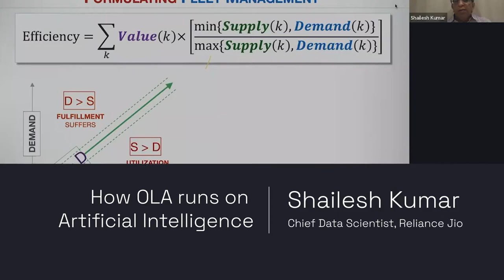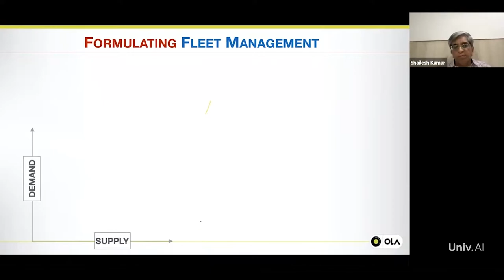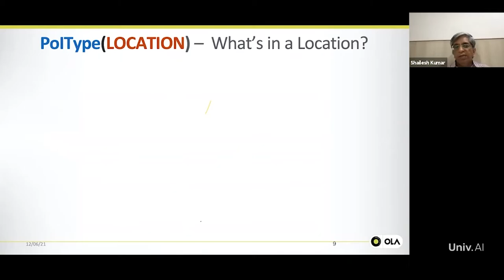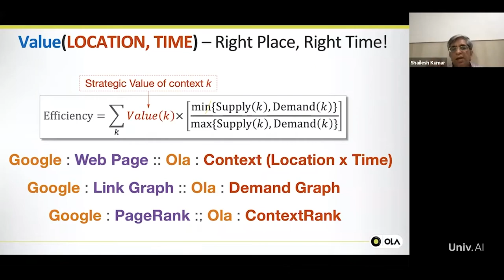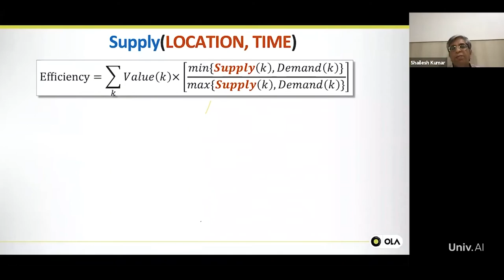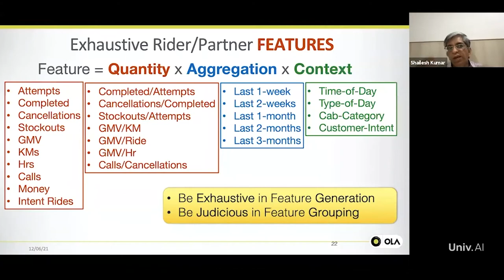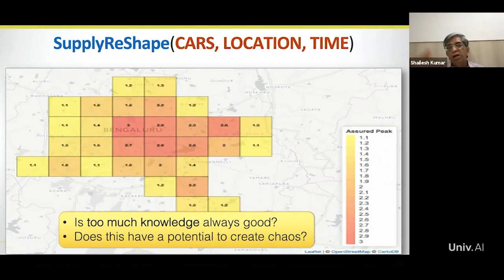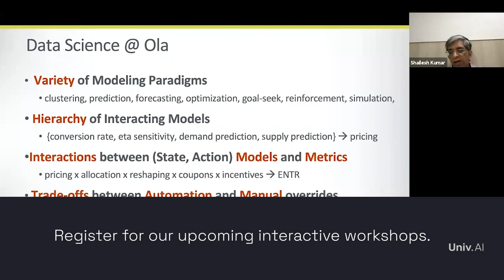How OLA runs on Artificial Intelligence by Shailesh Kumar, Reliance Jio | Univ.AI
We are hosting a series of FREE workshops led by stalwarts from industry & academia. Hear from Shailesh Kumar, Chief Data Scientist of Reliance Jio, former Vice President of Data at OLA Cabs, and visiting faculty of Machine Learning at Indian School of Business (ISB), about how Artificial Intelligence is used in Fleet Management. If you missed the session, you can go through this class recording.